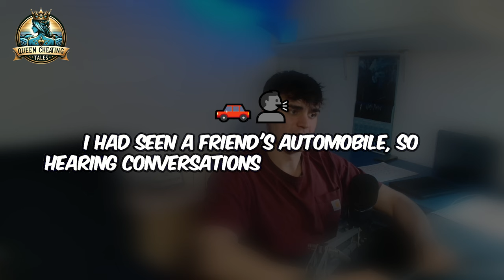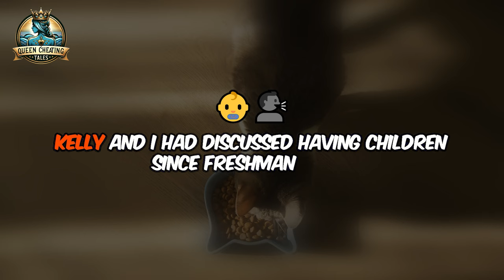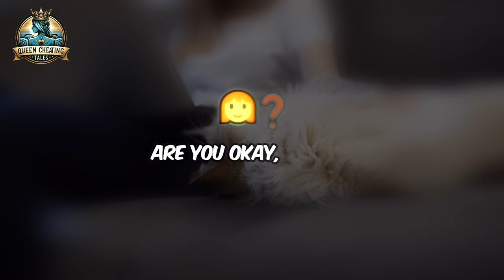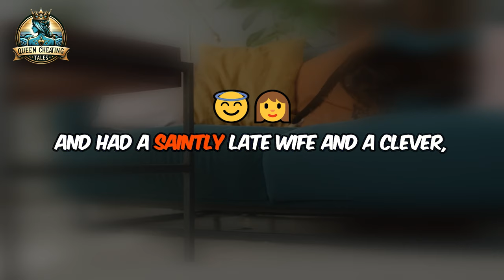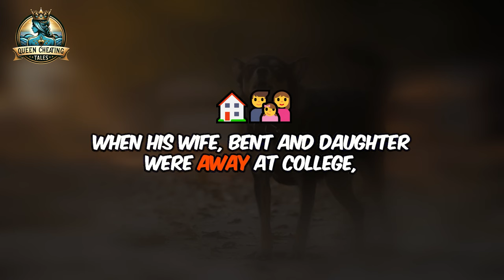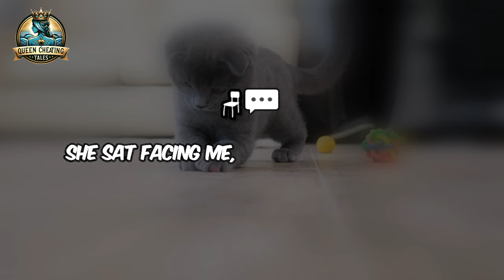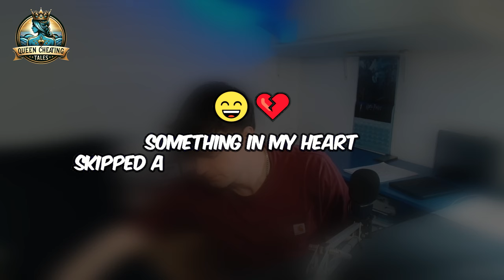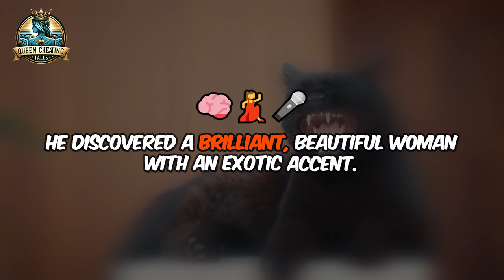A Carefully Planned Revenge Is All To Destroy My Cheating Wife And Her AP, Reddit Stories Audio Book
Dive into a tale of betrayal and revenge as a husband discovers his wife's affair, setting off a chain of calculated responses and a quest for justice.

-From secret conversations overheard to a dramatic unraveling of deceit, watch as strategic revenge unfolds, leading to unexpected alliances and a downfall that shocks everyone involved.

What would you do in a situation of betrayal?